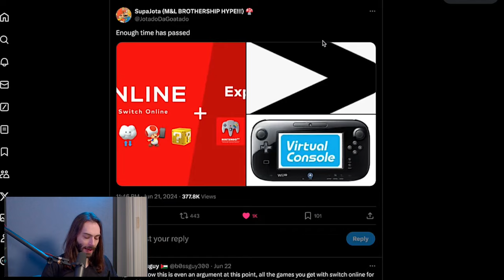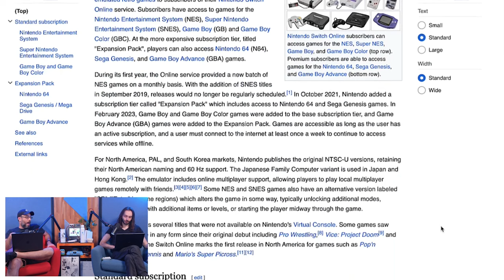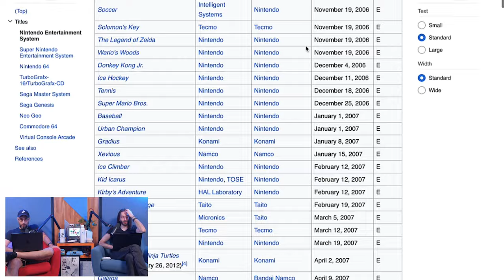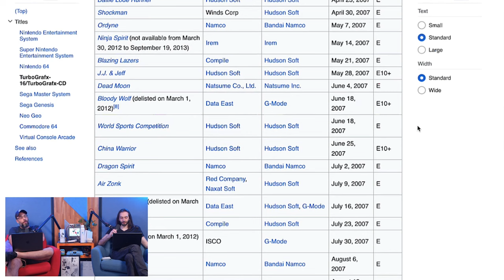Nintendo Switch Online VS Virtual Console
Enough time has passed. Which of Nintendo's retro games services is superior?

Wulff Den
696 Old Bethpage Rd # 508